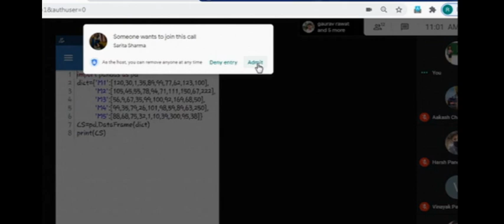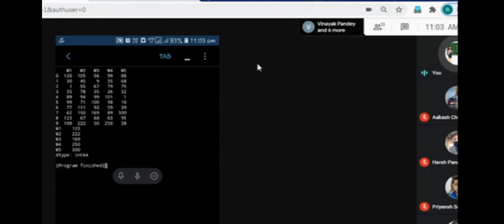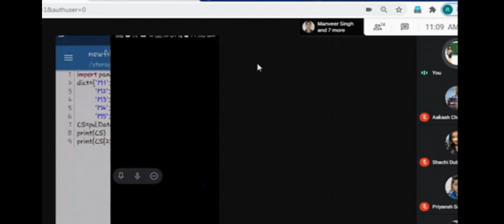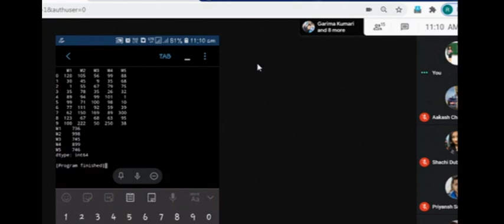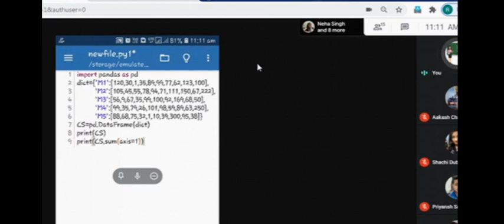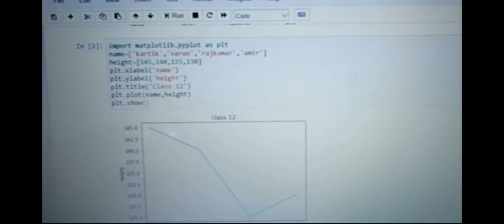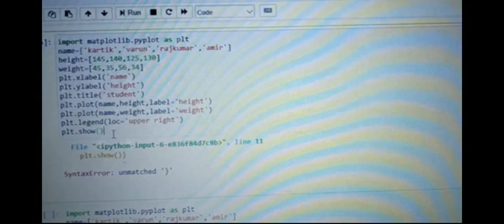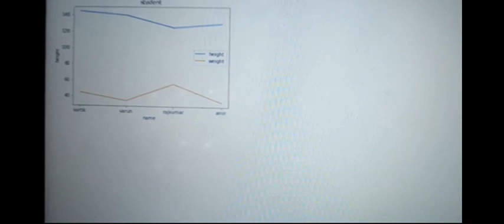Applying aggregate Functions on DataFrame & Introduction to Data Visualization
Applying aggregate Functions on DataFrame & Introduction to Data Visualization : A presentation by students of Class XII IP